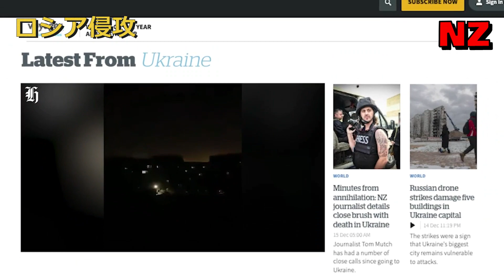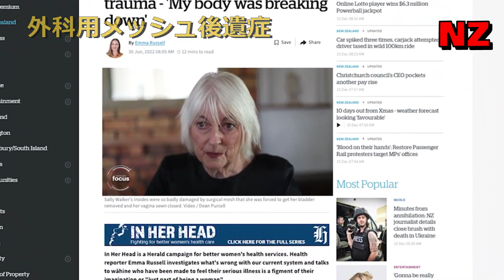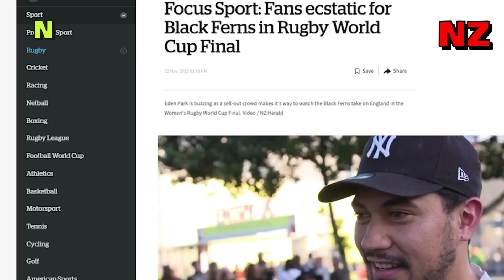NZヘラルド紙 が伝えた 2022年 重大ニュース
字幕のアイコンをクリック。自家製 日本語字幕 が出る。字数の関係で字幕は省略誤訳意訳多々あり。

The Herald Report 2022 - the triumphs and trials of a defining year | nzherald.co.nz